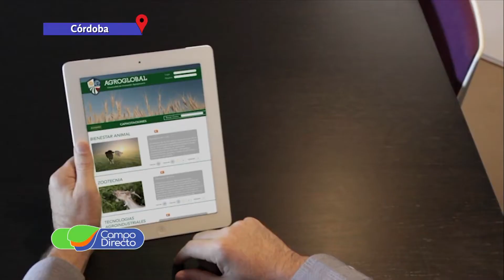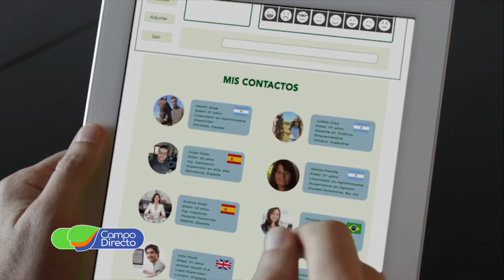Adelanto de la 4ta edición de los Cursos Agroglobal Agosto 2020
Entrevista de Campo Directo al Director de AgroGlobal el Ing. Agr. Nicolás Carbonell quien informa sobre la cuarta edición de capacitaciones virtuales.

¿Qué podés encontrar en ella?
✔ Recursos interactivos y multimedias
✔ Chat directo con el profesor
✔ Asistencia personalizada de un tutor
✔ Evaluaciones de calidad.
✔ Experiencia práctica

¿Querés conocer nuestra propuesta de capacitaciones? Ingresa a